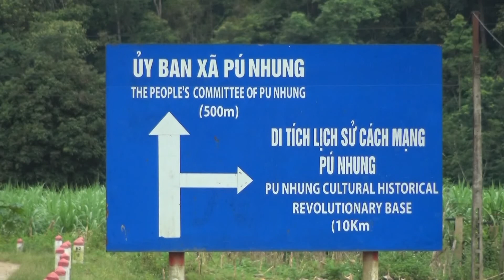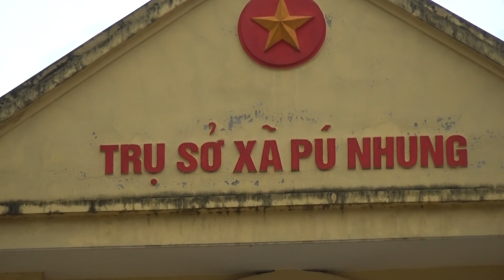THCS Tuan Giao phat song ngay 23 8 2020